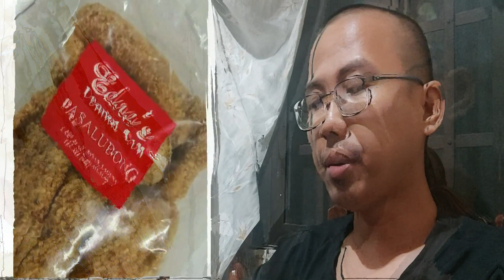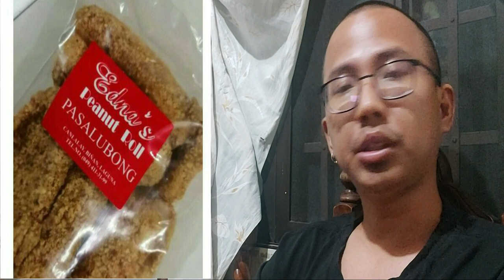Tito Padjakeros Food Vlog (Ep 2. Sumang Nagcarlan at Edna's Peanut Roll Food Review)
Zup mga pamangkin! Welcome sa ating kauna-unahang FOD VLOG series with your PEBORIT ANGKOL, Tito B at sa 2nd EP ntn, samahan akong i-review ang Suman Nagcarlan at Edna's Peanut Roll.

Was kakalimutan!

LIBRE magLIKE
SARAP magSHARE
SULIT magSUBSCRIBE